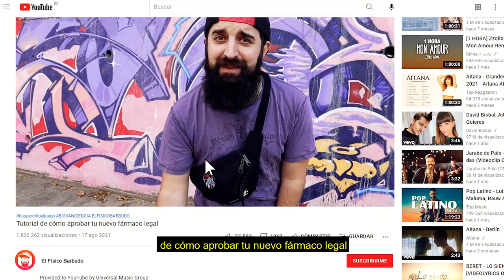El Rap de los Ensayos Clínicos | ¿Qué es un ensayo clínico?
Los ensayos clínicos son fundamentales para que los medicamentos y tratamientos médicos sean seguros y eficaces, pero ¿Cómo Funcionan? El Físico Barbudo te lo cuenta en este rap hecho para el proyecto Reimagina la Ciencia, una iniciativa de Novartis España junto a Big Van Ciencia, el Parc Científic de Barcelona, el Hospital Universitario 12 de Octubre de Madrid y el Parque Científico Tecnológico Cartuja de Sevilla.